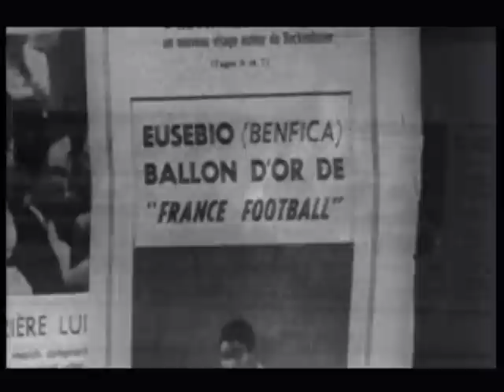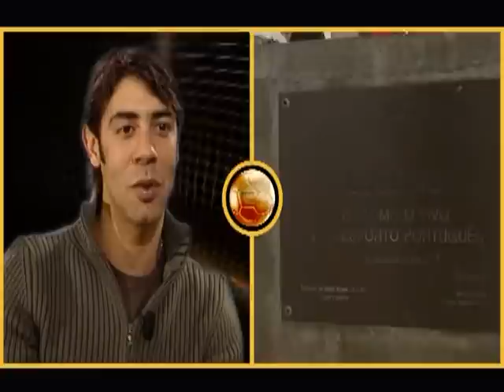Eusebio - La perla del Mozambico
Eusébio da Silva Ferreira (pronuncia portoghese [ewˈzɛbiu ðɐ ˈsiɫvɐ fɨˈʁɐjɾɐ]; Lourenço Marques, 25 gennaio 1942 – Lisbona, 5 gennaio 2014) è stato un calciatore portoghese.
Ritenuto il calciatore portoghese più forte della storia e uno dei migliori calciatori di tutti i tempi, fu eletto Pallone d'oro nel 1965, arrivando al secondo posto in due occasioni (1962 e nel 1966) e vincendo laScarpa d'oro per due volte (1968, 1973). Durante la sua carriera ha segnato 733 gol in 745 partite. È stato fondamentale per la nazionale portoghese ai mondiali del 1966, durante i quali il Portogallo raggiunse il terzo posto: fu il capocannoniere della manifestazione con 9 reti, di cui 4 solamente contro la Corea del Nord.